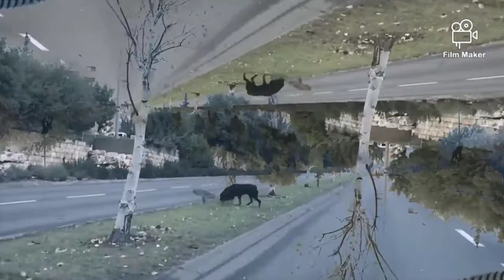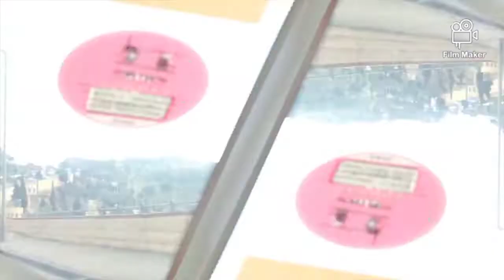tyrell bonney - sex by the 1975, cover [live at the mount gambier fringe]